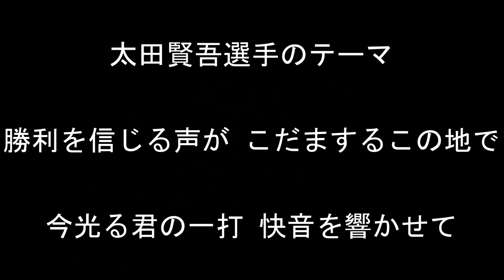太田賢吾選手のテーマ【東京ヤクルトスワローズ】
東京ヤクルトスワローズ太田賢吾選手のテーマです。

勝利を信じる声が　こだまするこの地で　今光る君の一打　快音を響かせて

企画・制作　全国ツバメ軍団